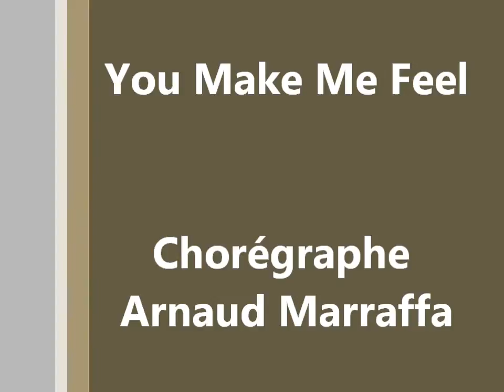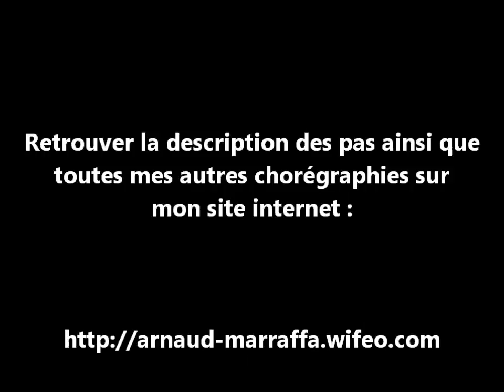You Make Me Feel line dance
Chorégraphie de Arnaud Marraffa
Niveau : Novice
Description : danse en ligne - 32 comptes - 4 murs - 1 tags - 3 restarts

Chorégraphie écrite en enseignée pour le workshop à Rochefort du Gard (30) chez le club Roch'country le 20 avril 2013